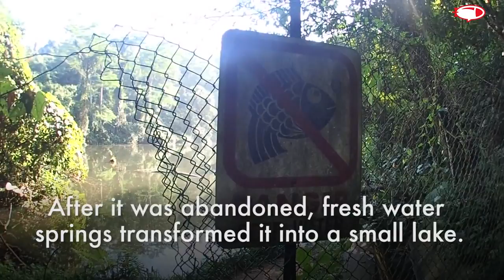Natural Hot spring in Singapore; Bukit Gombak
The Sembawang Hot Spring (Chinese: 三巴旺溫泉; pinyin: sanbawang wenquan)  the only natural hot spring on the main island of Singapore.It lies in a wooded area about 100 metres off the main road. The spring is believed by locals to have healing properties. The hot spring retains a rural rustic feel for nature visitors to unwind.